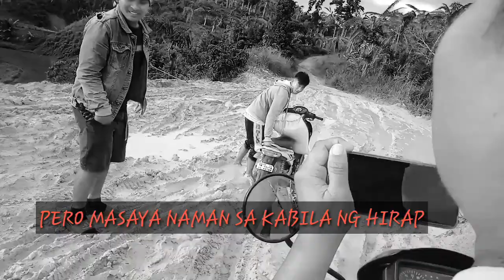GANITO KA HIRAP ANG CHARITY CONTENT,KAHIT MAPUTIK GOGOGO PARIN